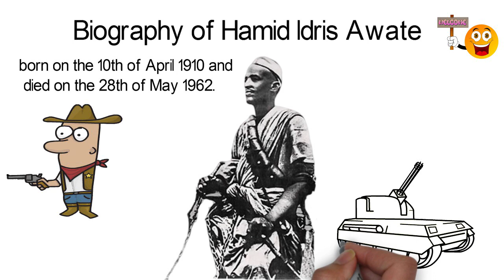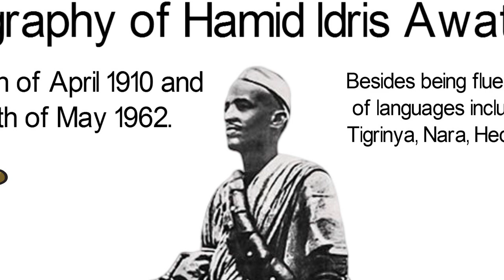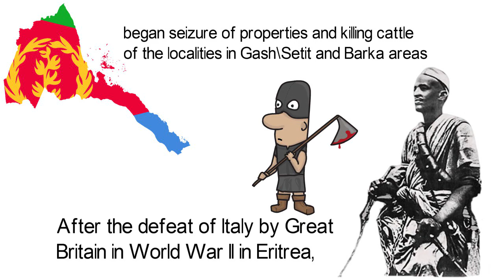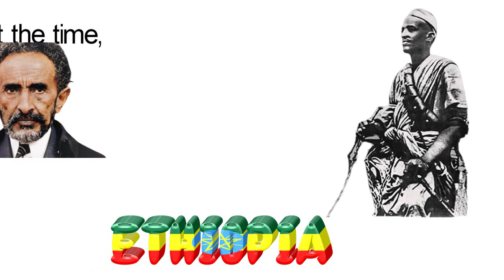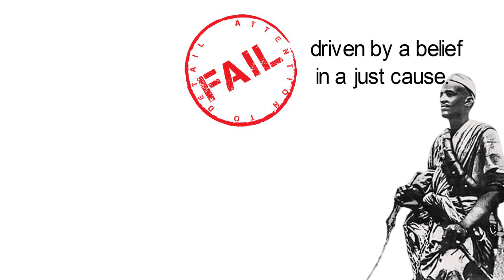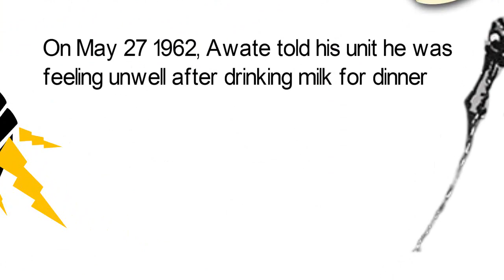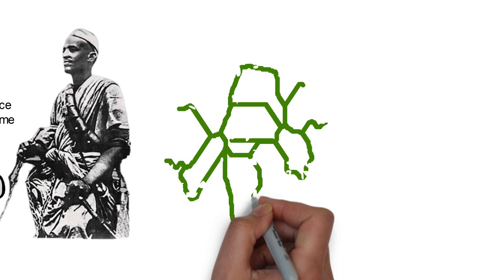Biography of Hamid Idris Awate,Origin,Education,Policies,Struggle,Death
Hamid Idris Awate is considered the father of Eritrean independence struggle. He founded the Eritrean Liberation Army which was the armed wing of the Eritrean Liberation Front, was born on the 10th of April 1910 and died on the 28th of May 1962. Watch how he lived his life and learn from it!